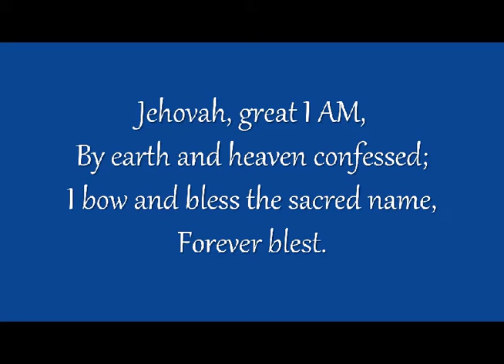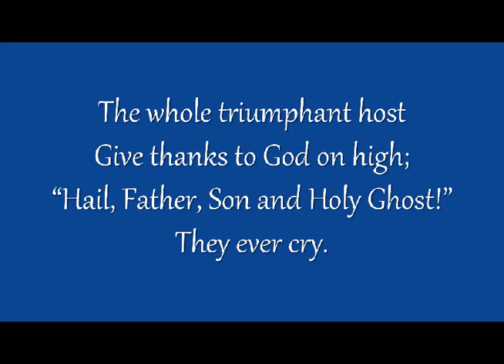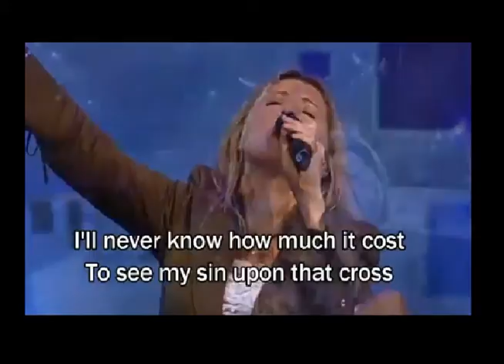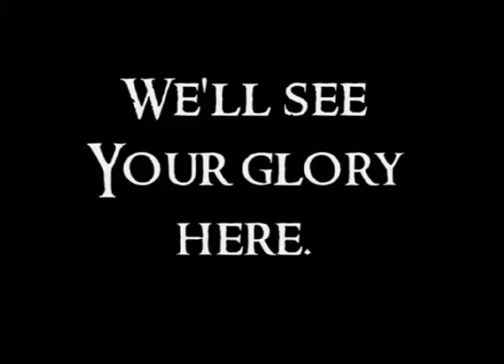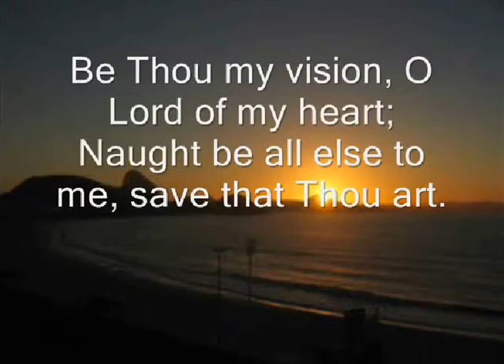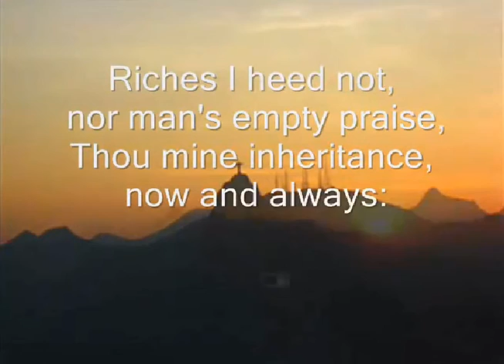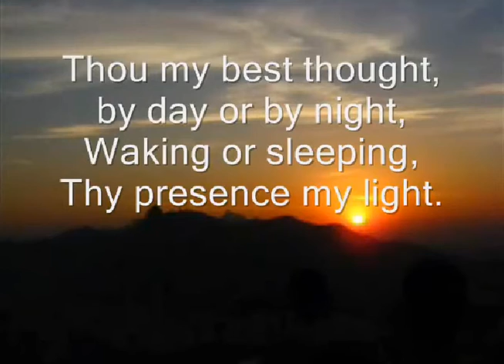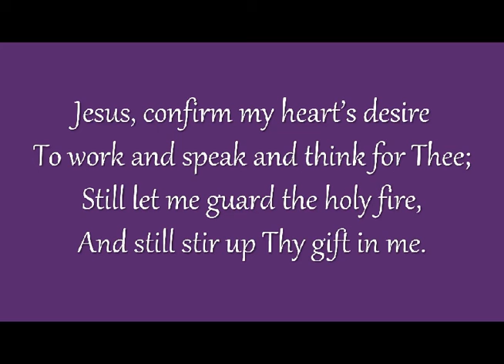Sunday 20th February 2022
Our guest speaker today is Dan Button